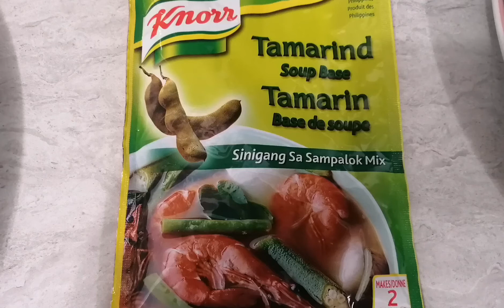How to cook simple Mackerel fish paksiw with tamarind